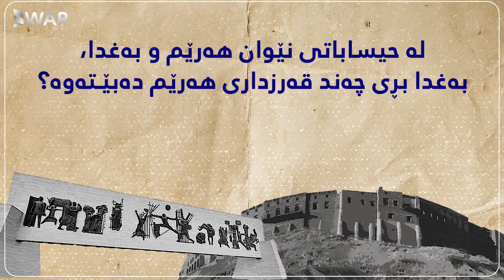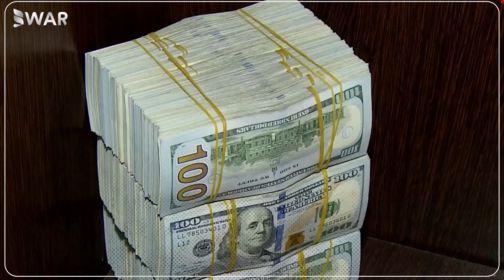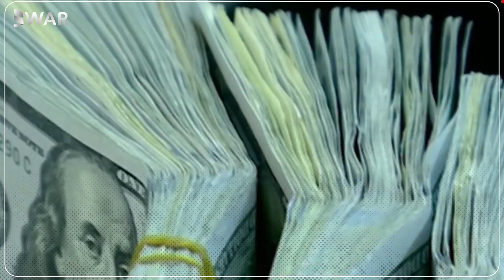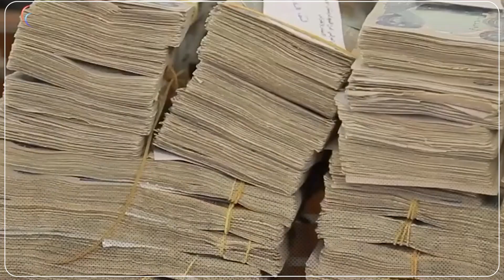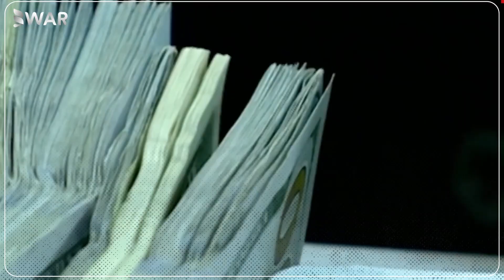هەرێم دەگەڕێتەوە سەردەمی زێڕینی دارایی؟